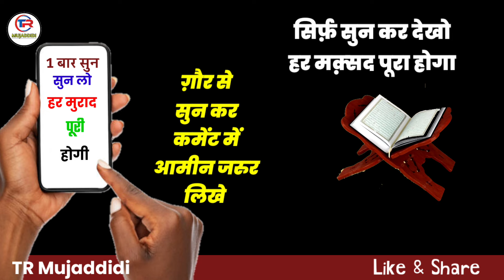Roohani Rizq hasil karne ka wazifa | Rizq me kamai me Barkat ka wazifa | wazifa for money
Assalamualaikum piyare dosto

is dua ko thoda sa waqt nikal kar zaroor sunyega
insha Allah Daulat ki dher lag jaygi